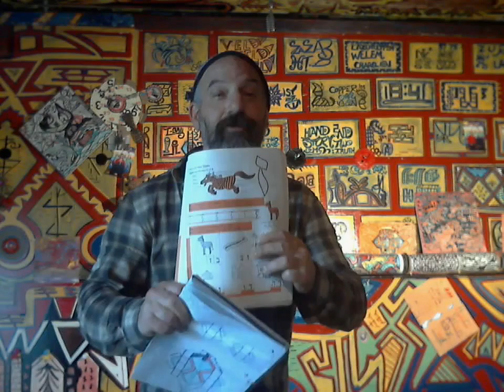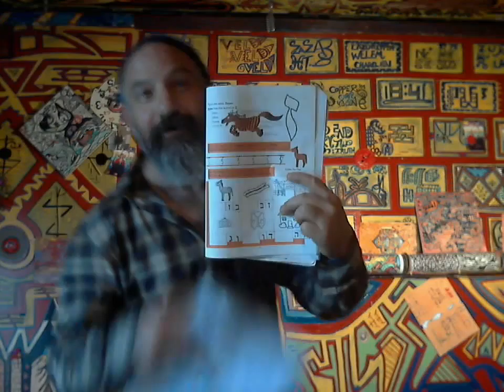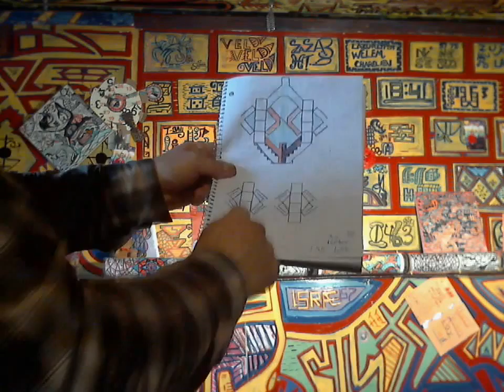OUTER SPACE YU KNOW DAT aspace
I m not on your planet..im from j ai mai ca I am with ca  en ablee